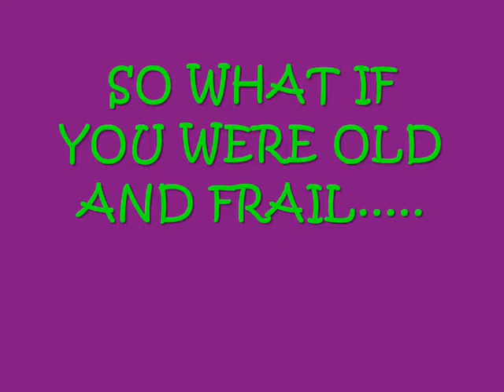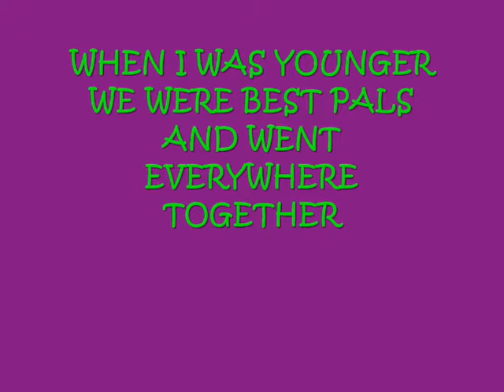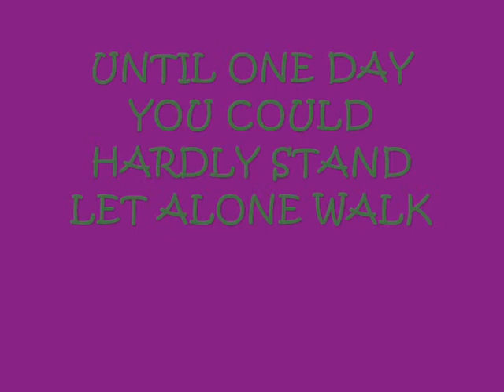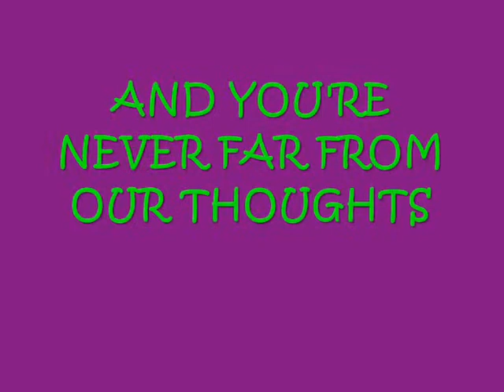dusky r i p 0001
this is a video about my b-e-a-u-t-i-f-u-l golden retriver dusky  who sadly died just over a year ago this is a tribute to the life she lived no mean comments please because i only post this so that the world can no just how truly special she is if you have any other pet tributes just add them  as responces

**NOTE** I DO NOT OWN OR CLAIM TO OWN ANY OF THE SOUND CLIPS
**NOTE** I DO OWN ALL OF THE PICTURES USED IN THIS FILM